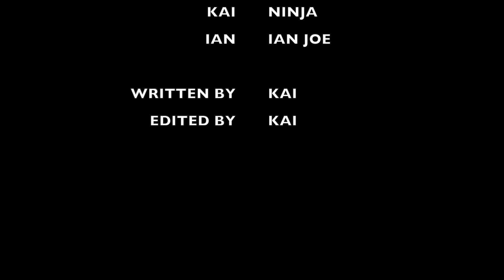Ninjas vs Werewolves